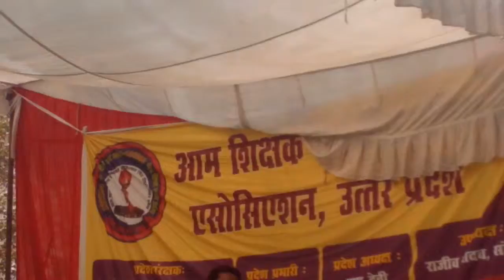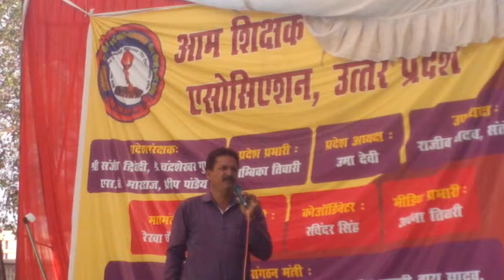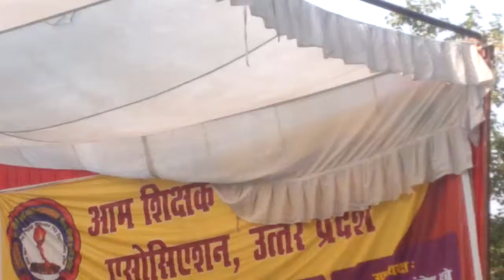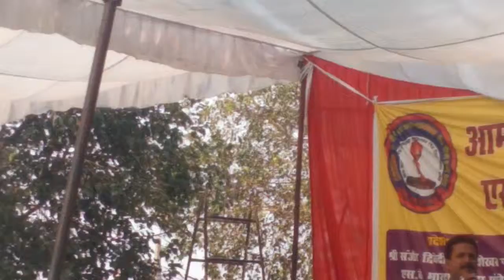May 22, 2018(2)